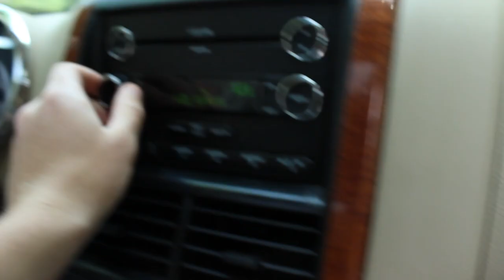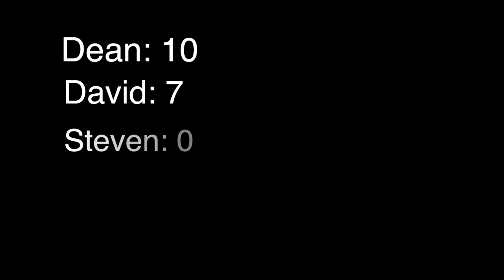Documentary - "Fishing with Friends" directed by Jesse Condon (2013)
CR North Filmmaking Assignment